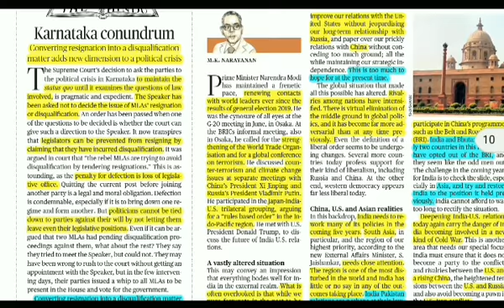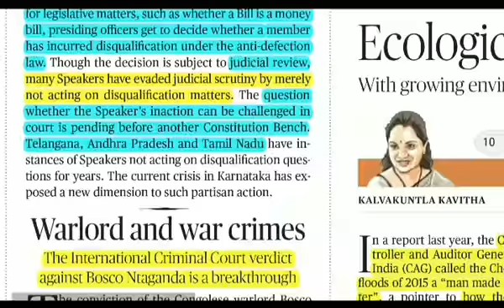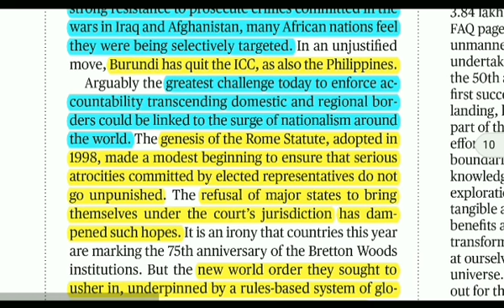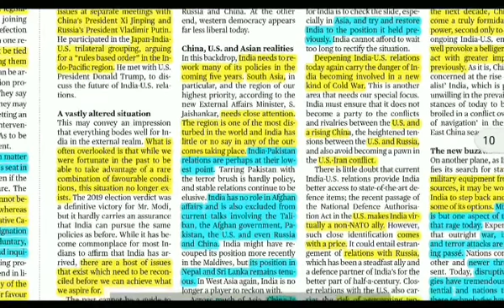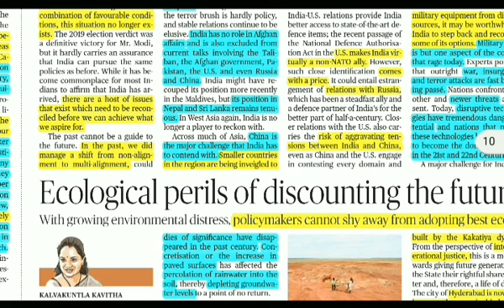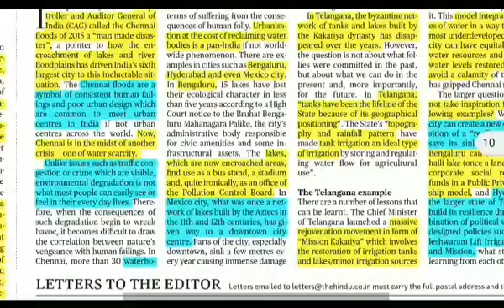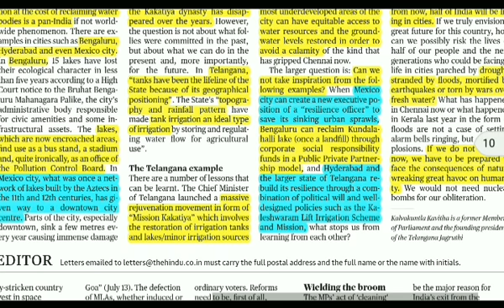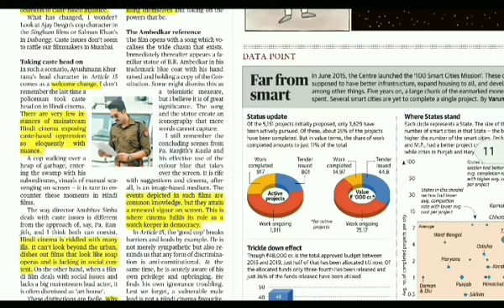15th July 2019 The Hindu Newspaper Analysis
15th July 2019 The Hindu Newspaper Analysis, Daily Current Affairs,

Karnataka Political Crisis, International Criminal Court, India's Geopolitical Issues, Ecological Management Practices, Artical 15 Movie

UPSC, State PSC, UPPSC, MPPSC,RAS, BPSC,MPSC,SSC, IBPS, UPSSSC

StUdY InNoVaTiOn